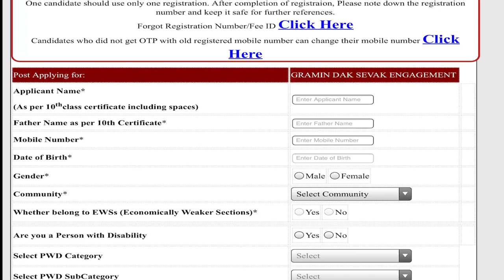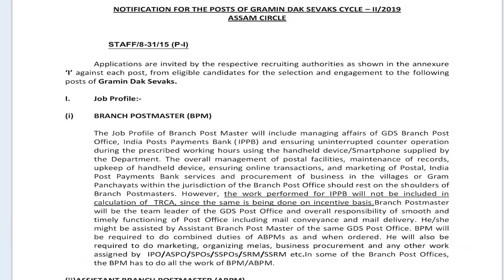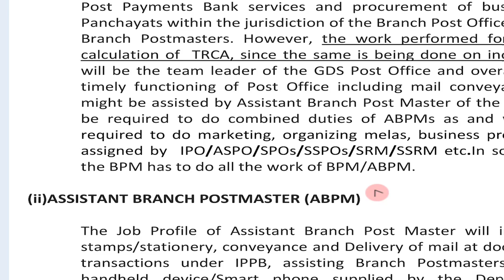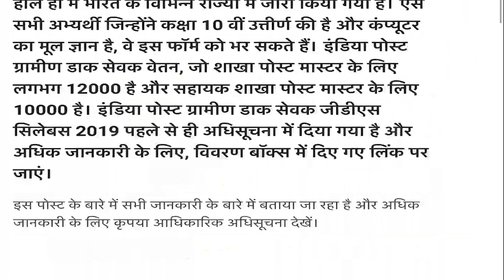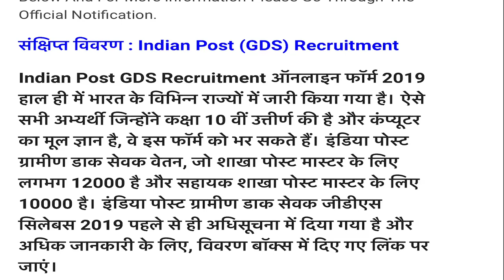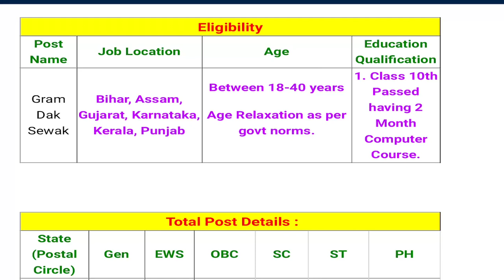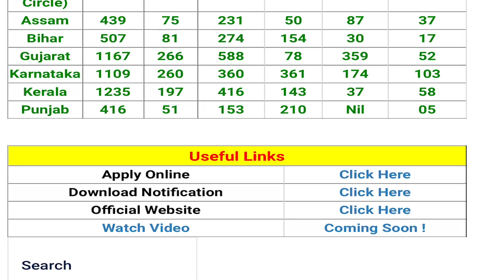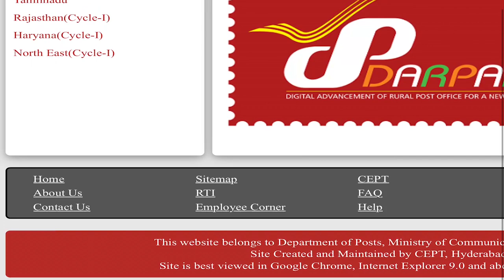डाक विभाग भर्ती 2019 / Dak Vibhag Vacancy 2019 / Gramin Dak Sevak / Gramin Dak Sevak Salary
Social Media

gramin dak sevak online apply 2019 kaise kare,gramin dak sevak online apply 2019 salary.
gramin dak sevak online apply 2019 syllabus,
gramin dak sevak online apply 2019 bihar,gramin dak sevak syllabus,gramin dak sevak syllabus 2019,gramin dak sevak salary.